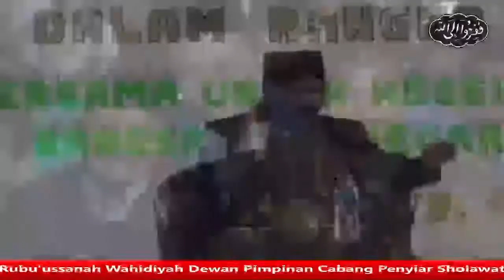Mujahadah+Rubu'ussanah+Wahidiyah+DPC+PSW+Malang+Raya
🔴Anda bebas menggunakan video dengan Kententuan:
1. Anda harus mencantumkan
2. Anda tidak dapat mengklaim video ini milik anda
3. Anda tidak bisa memperjualbelikannya